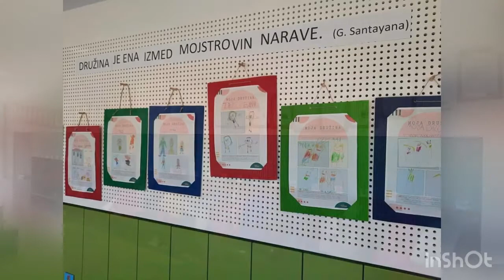MOJA DRUŽINA - enota VIDEK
Info PEDENJ dan; mesec družine
Vrtec Pedenjped Novo mesto, enota Videk
2. marec 2021